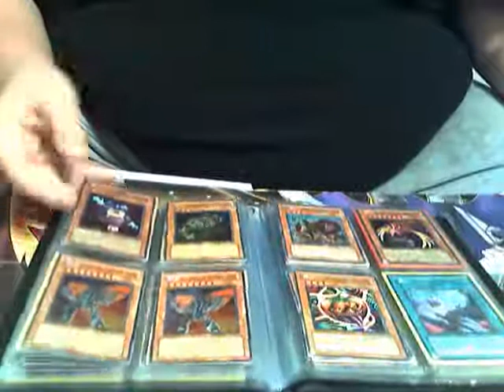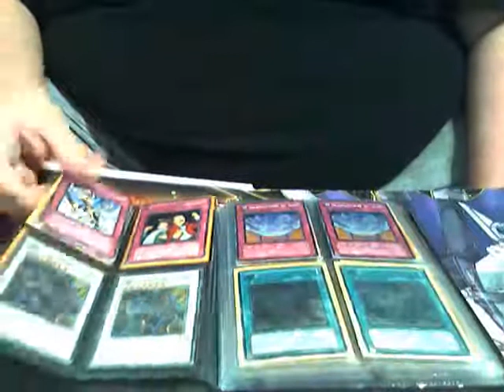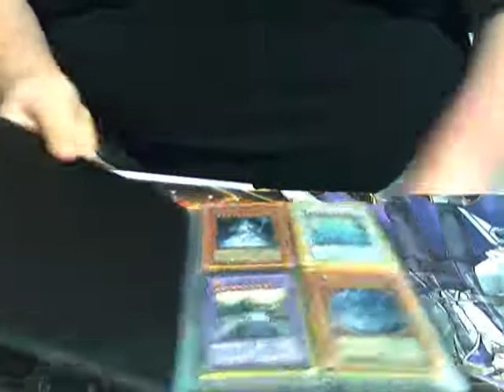binder contest response for pozjoker' contest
ummm shout out to pozjoker